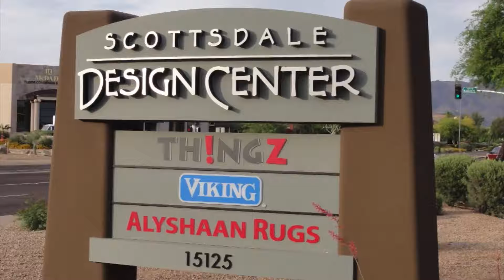Your Home Needs a Fine Rug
Looking for beautiful, fine rugs for your home?  You must visit Alyshaan's large selection at the Scottsdale Showroom or go to Alyshaan.com to see the largest selection of rugs in Arizona.
You will not find a more warm a friendly staff.  Can't find the perfect rug?  They will custom make a rug just for you so you can have a unique one-of-a-kind rug for your home.